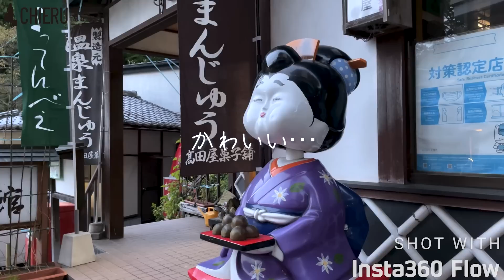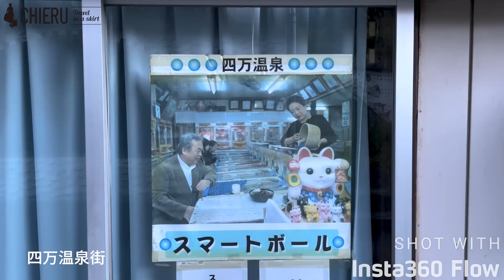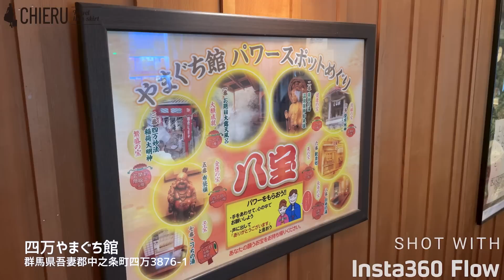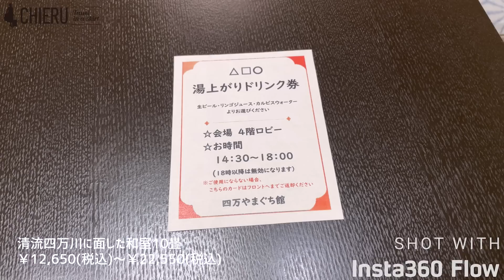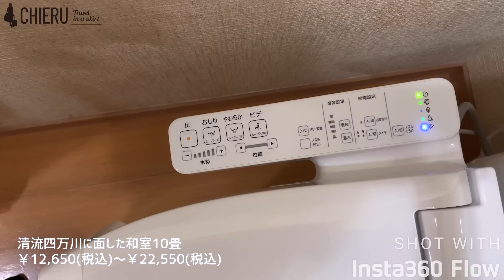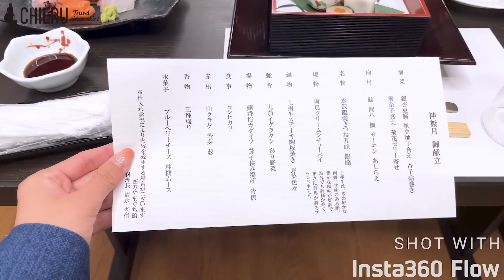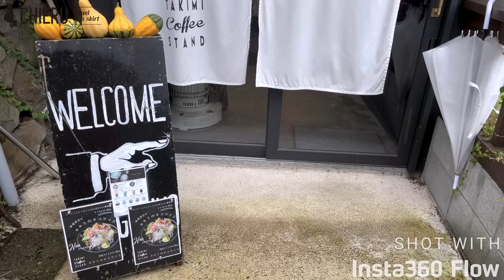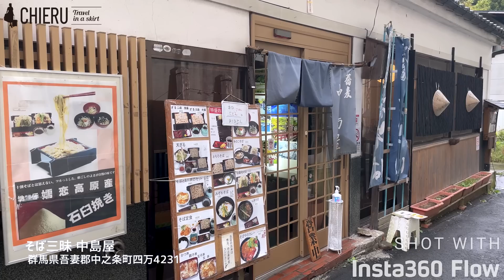【女子旅】歴史あるレトロな温泉街で癒し旅【Insta360 Flow】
プロモーション：Insta360
▼商品はこちらです

上記のリンクから購入すると、アクセサリープレゼント!!

お手軽にブレのない映像が撮れちゃう便利アイテムです。
今回はこのInsta360 Flowで撮影しました！動画内でレビューもしてます✨

訪れたのは、群馬県にある四万温泉♨️
山の中にあり空気が澄んでいて、川のせせらぎに癒される✨
レトロでノスタルジックな街並みが素敵な温泉街でした✨

宿泊したのは『四万やまぐち館』
昭和レトロな雰囲気が楽しいお宿で何より湯質が最高でした🥺
群馬のグルメもいただいて楽しい旅になりました！

概要：00:34~
散策①：01:14～
柏屋カフェ：02:52～
散策②：04:31～
ホテルチェックイン：06:24～
ルームツアー：07:37～
Insta360 Flow紹介：10:44～
温泉紹介：15:04~
女将紙芝居紹介：15:48~
夕食：16:58～
飲泉所：20:06～
晩酌タイム：20:31～
就寝：22:37～
Day2：23:01～
朝食：23:29～
TAKIMI Coffee STAND：24:41～
散策③：26:34～
スマートボール：26:57～
お昼：27:44～
散策④：28:47～
まとめ：30:38～